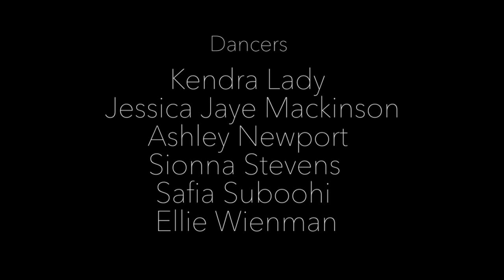The Go Around- Dance Short Film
Fermata Ballet Collective Inc. Presents Original Choreography

Track - Blackbird by Tash Sultana
Choreography by - Steph Young
Dancers -  Listed in Credits

Location- Art House Eugene, OR